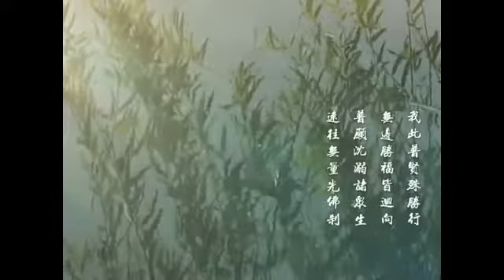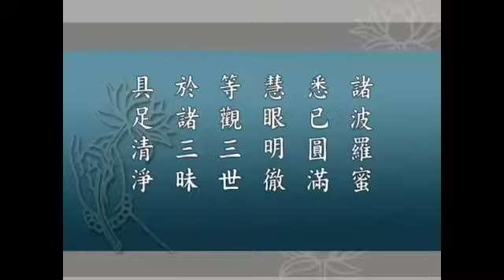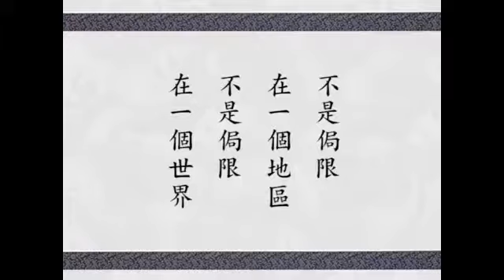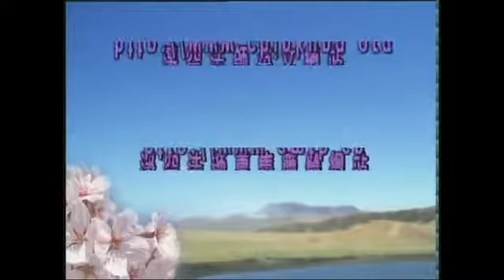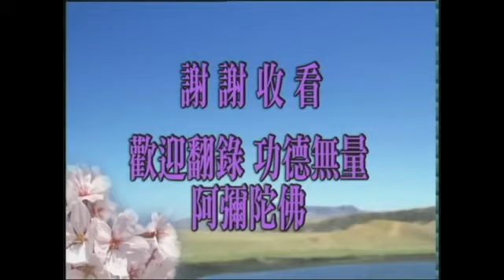華嚴經講述菁華 淨空法師 21